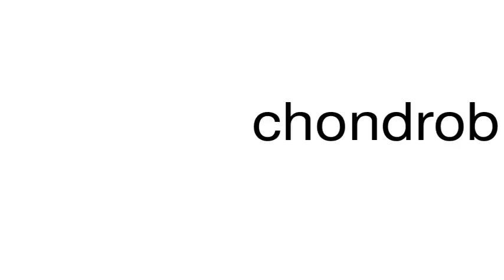How to pronounce chondroblast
This is a satire channel. This is a satire channel. How to pronounce the word chondroblast.